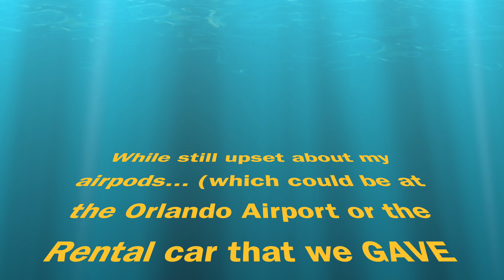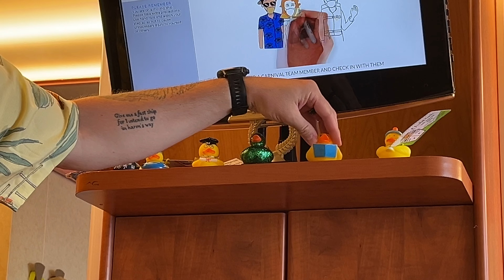Carnival Glory - Bimini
Lost my Airpods, thought I lost my Yeti Waterbottle... grrrr...